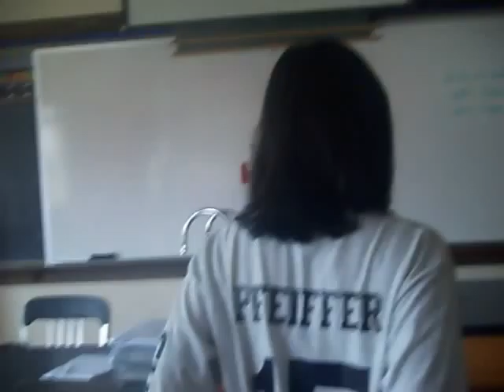good ol last day.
june 2010,seventh grade rip